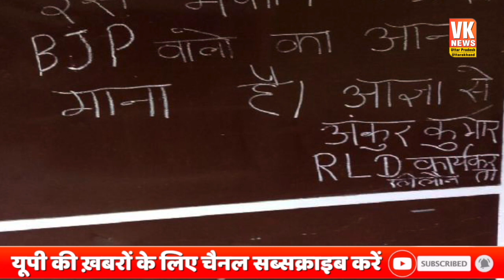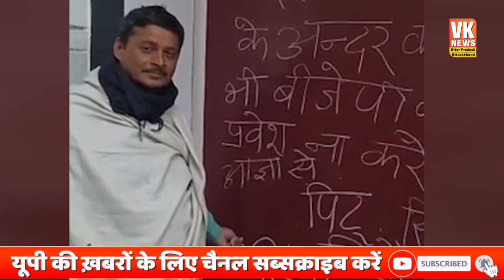‘बीजेपी नेताओं का आना मना है, घरों पर लगे पोस्टरों पुलिस ने हटाया!